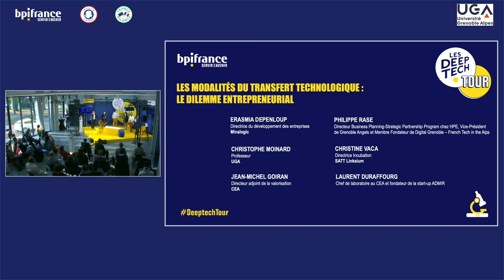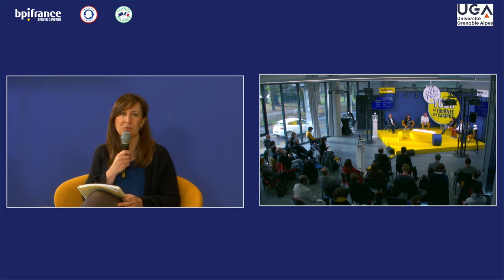Deeptech Tour Grenoble 2021 - Les modalités du transfert technologique : le dilemme entrepreneurial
Organisé par Bpifrance et l’Etat, le Deeptech Tour est une tournée vivante, inspirante et interactive des campus universitaires visant à mettre les projecteurs sur la Deeptech : des startups hautement technologiques qui façonnent le monde de demain.

Deeptech Tour Grenoble 2021 - Table ronde - "Les modalités du transfert technologique : le dilemme entrepreneurial, industriel, ou de la publication"

Avec :
- Erasmia Dupenloup, Directrice du développement des entreprises chez Minalogic - pôle de compétitivité des technologies du numérique en Auvergne-Rhône-Alpes
- Philippe Rase, Directeur Business Planning- Strategic Partnership Program chez HPE, vice-Président de Grenoble Angels et membre Fondateur de Digital Grenoble – French Tech in the Alps
- Christophe Moinard, Professeur à l'Université Grenoble Alpes
- François Hede, Président de la SATT Linksium (Société d'Accélération du Transfert de Technologies)
- Laurent Duraffourg, Chef de laboratoire au CEA et fondateur de la start-up ADMIR
- Jean-Michel Goiran, Directeur adjoint de la valorisation au CEA - modérateur